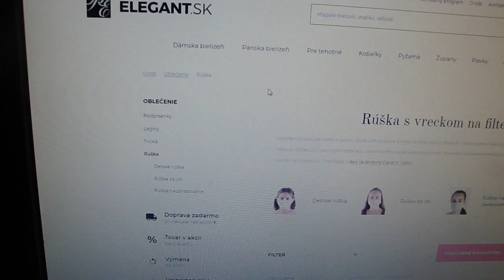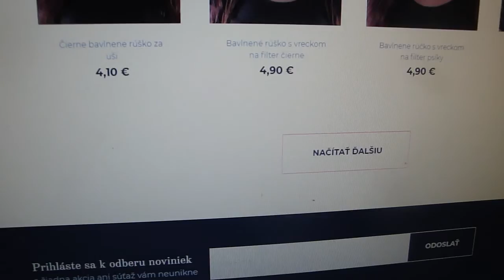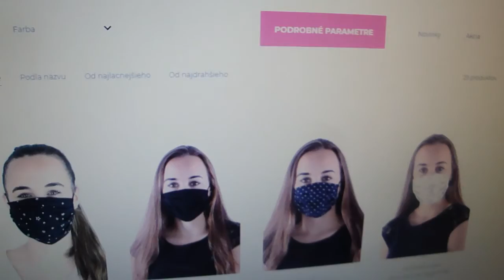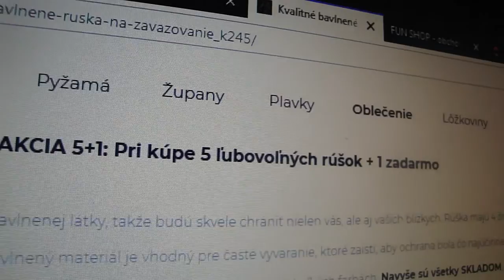Luxusné rúška - ELEGANT.sk ... reklama, podpora a odporúčanie stránky!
Vyberte si praktické rúško z bavlny, ktoré vám pristane a hrdo chráňte svojich blízkych.